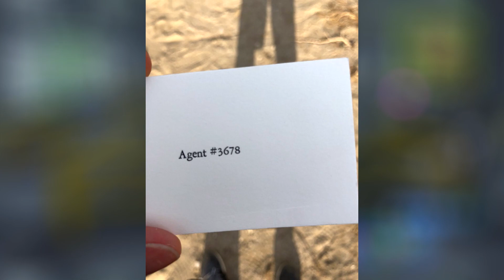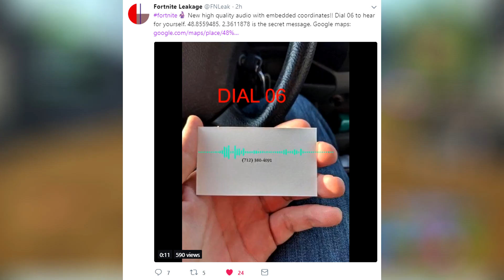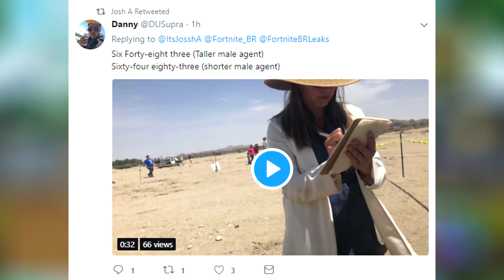*NEW* Fortnite: IRL DURR BURGER ANOMALY STORYLINE SO FAR! | (Secrets,Live Footage, and More Agents!)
Welcome back to your Daily Dose of Fortnite, In this video: *NEW* Fortnite: IRL DURR BURGER ANOMALY STORYLINE SO FAR! | (Secrets,Live Footage, and More Agents!). Enjoyed this video?